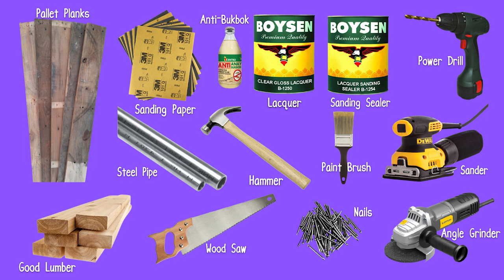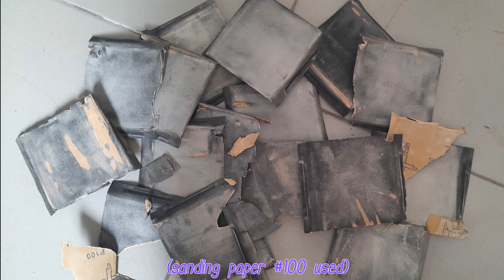DIY Pallet Closet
A time lapse video on how I did my DIY pallet closet for my bedroom.

Materials I Used for this Project:
Pallet Planks (4"x44")
Good Lumber (1.5"x2"x8')
Steel Pipe